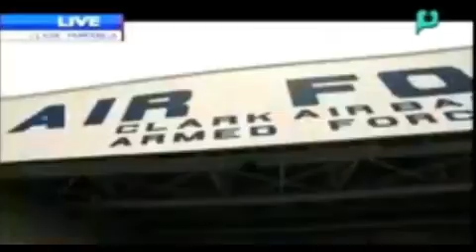Arrival of PRES. RODY DUTERTE @PHILIPPINE Air Force 69th Anniversary june 5,2016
VIDEO CREDIT TO: PTV NEWS